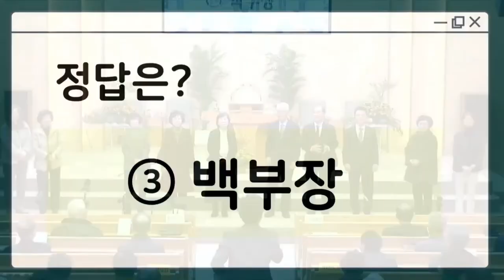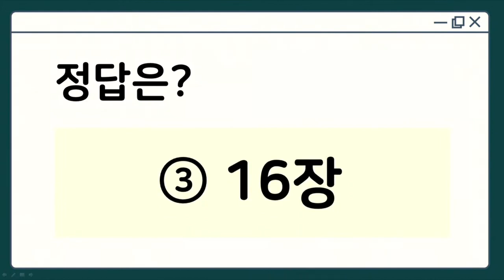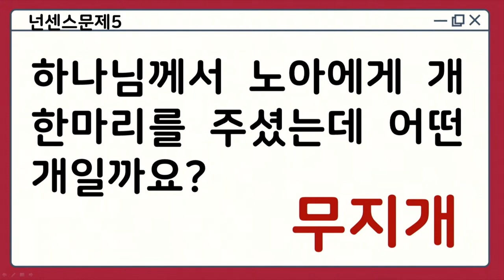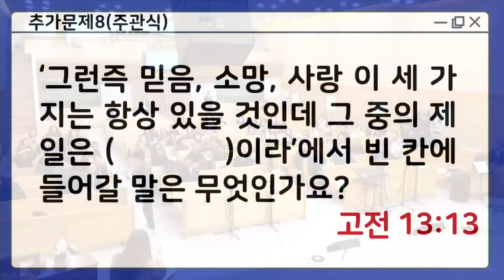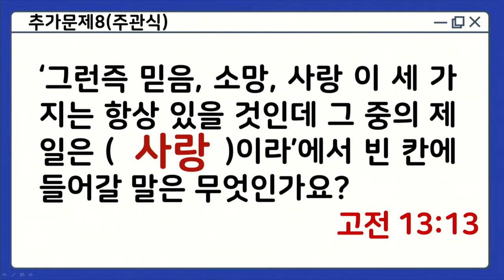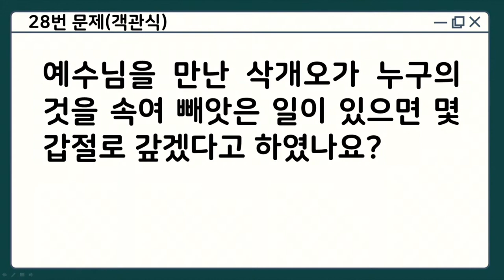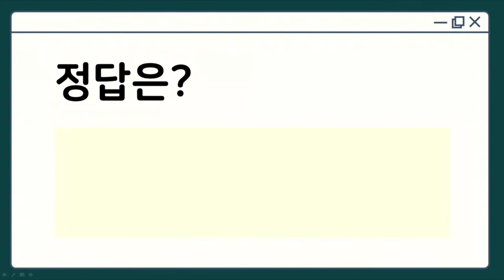2023. 11. 19 전도회별 성경 퀴즈 대회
2023년 11월 19일
전도회별 성경 퀴즈 대회